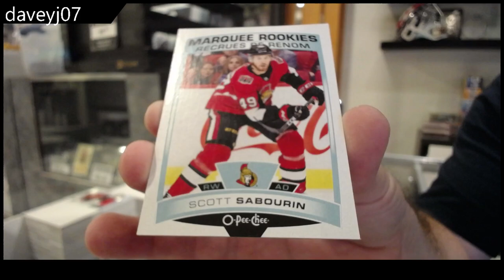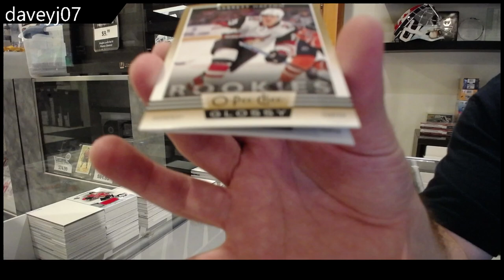2019-20 Upper Deck Series 2 Hockey Tin Break - Daveyj07